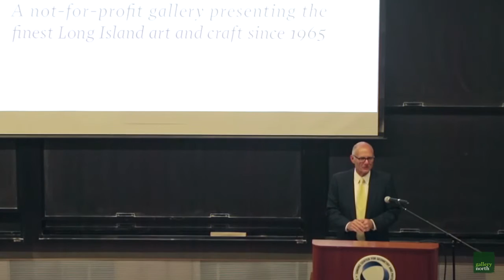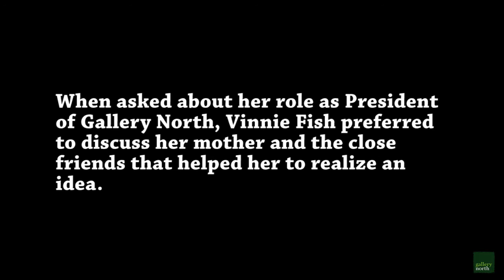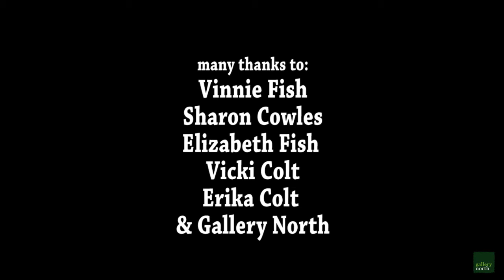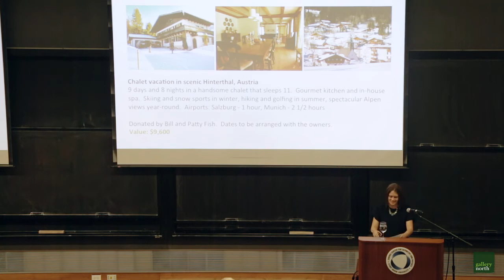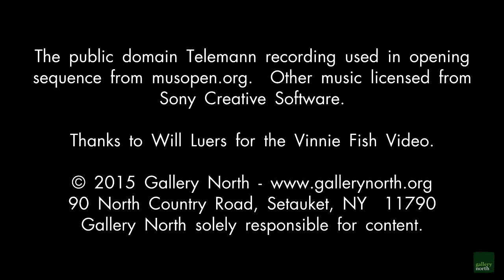Scenes from Gallery North's 50th Anniversary Gala (and more...)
Gallery North, in Setauket N.Y., held its 50th anniversary gala fundraiser celebration on June 5th, 2015 at the Simons Center for Geometry and Physics.  Here are some scenes from the evening, followed by some well-wishers that braved a snowy day in late March to wish the gallery a happy 50th on video.

Video index to the sections (minutes:seconds):

00:00-00:25   Gallery North Intro:
00:25-00:33   Gala Intro
00:33-01:15   Early Gala Scenes
01:15-02:28   Beginning of Honoree Program
02:28-05:00   Honoree, Assemblyman Steve Englebright announcing $60,000 grant
05:00-07:22   Honoree, Dr. Phil Palmedo
07:22-09:22   Intro to Honoree, Gallery North Director Emeritus Virginia "Vinnie" Fish
09:22-13:26   Honoree, Vinnie Fish Movie
13:32-14:57   Brookhaven Councilwoman Valerie M. Cartright's Proclamations
14:57-17:30   Gallery North Director Judith Levy
17:30-18:18   Intro to Live Auction
18:18-18:44   Ending Gala Scenes
18:44-End     "Happy 50th Anniversary Gallery North"